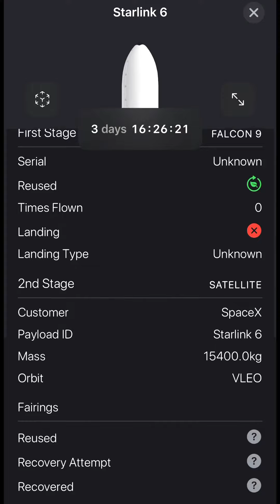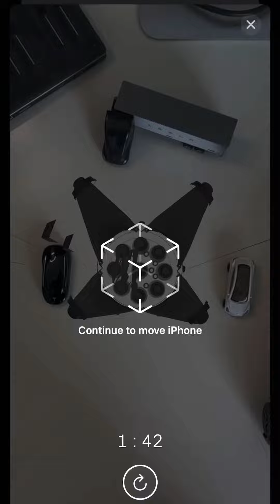Augmented Reality iOS app : Pocket Rocket 🚀 | SpaceX | Tesla in the Gong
This is not a Tesla app per say. Neither is it a SpaceX app. Instead it is a labour of love from a SpaceX fan. What make it really cool is the Augmented Reality component in the app.
Want to see a Falcon Heavy in ur backyard? Well this app has you covered !!

Can not be added after the fact.

Instagram : Tesla in the Gong